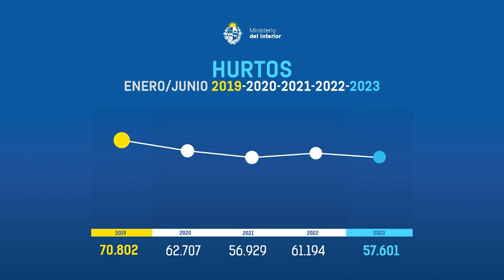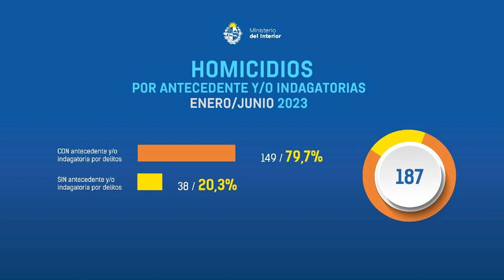Ministerio del Interior presentó cifras de delitos del primer semestre del año 2023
Con datos del Observatorio Nacional sobre Violencia y Criminalidad, el Ministerio del Interior brinda los datos de homicidios, rapiñas, hurtos, denuncias de violencia doméstica y abigeatos del primer semestre de 2023 del gobierno presidido por Luis Lacalle Pou.